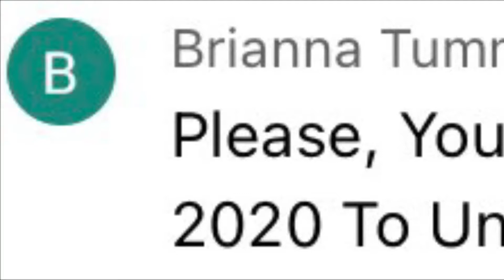This YouTuber wants to be unblocked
So, the question BFDIIIMAYDINE? Will you unblock her?